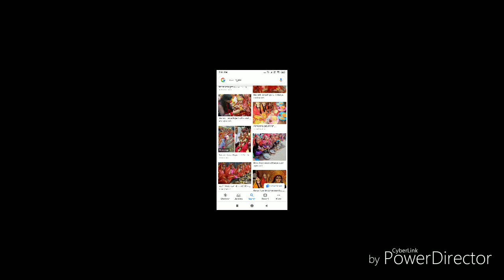कन्या पूजन के बिना नहीं होता नवरात्र व्रत पूरा